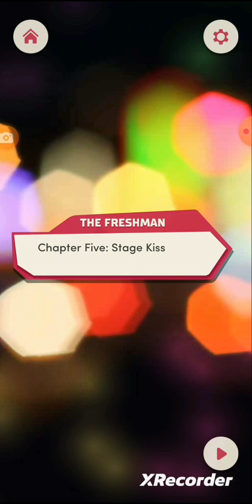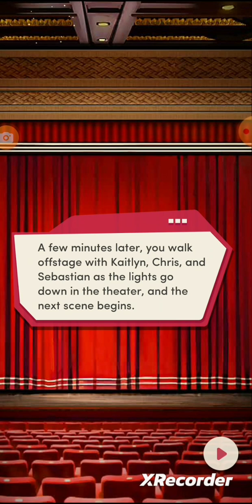🎒The Freshman:Book Two-Chapter 5 Stage Kiss 🏫